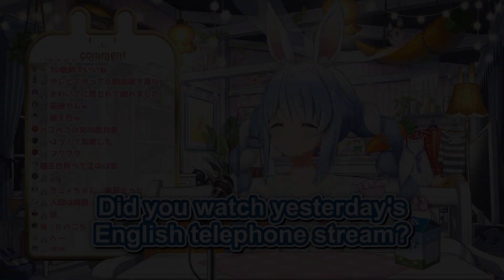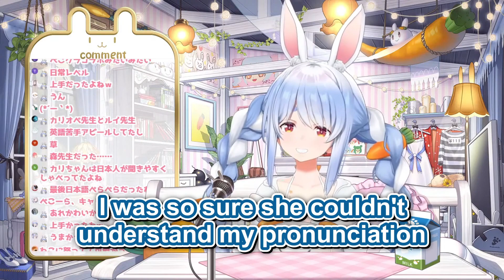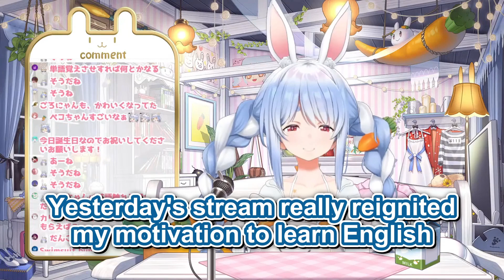Pekora Wants to Study English to Collab with EN/ID More【ENG Sub / Hololive】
The collab with EN and ID members reignites Pekora's motivation to learn English and overcome the language barrier.

【Clip Sources】
【マリカ8DX】8位以下で少しずつ水着をお披露目していくマリカーwith新コース!!ぺこ!【ホロライブ/兎田ぺこら】

【Music】
The following music was used for this media project: